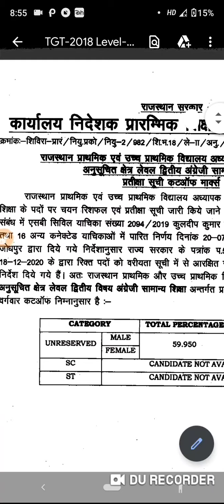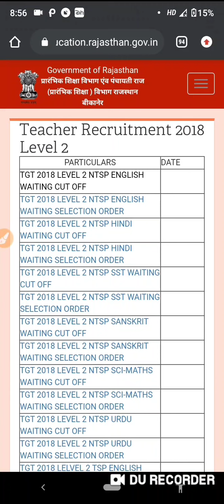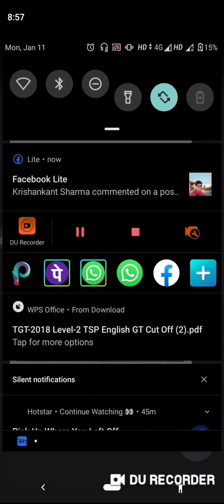REET waiting list official authentic//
REET exam//REET Rajasthan//